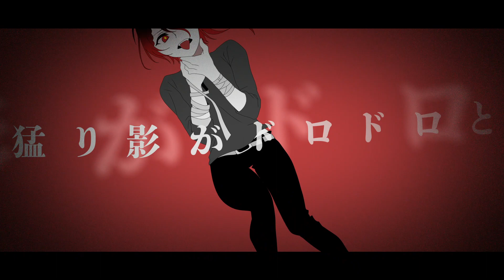【低音女子が】リンネ 歌ってみた【オリジナルMV】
「もう戻れない」

本家
リンネ / ハチ様

歌唱・イラスト
アルグレア

イラスト原画
ジーナ

動画
suZuki,

MIX
てぃみー

歌い手グループ「Majesty spirits（マジスピ）」

メンバー
アルグレア